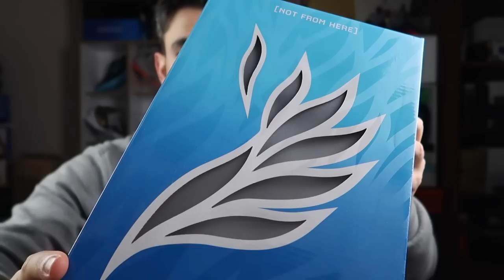AMAN DİKKAT ! 4300 TL YE SAKATLANMAYIN ! PUMA MB.02 DETAYLI İNCELEMESİ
puma melo ball mb.02 detaylı performans incelemesi